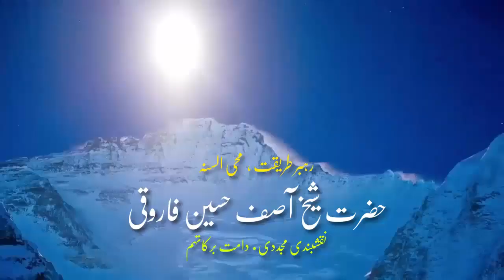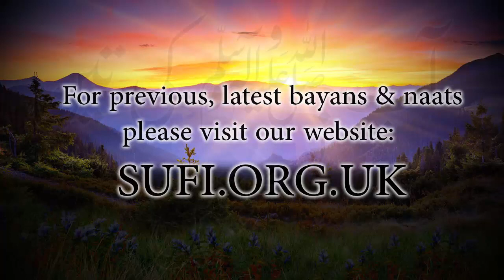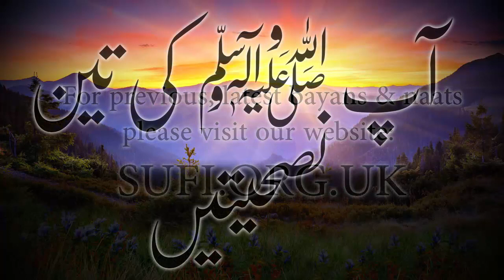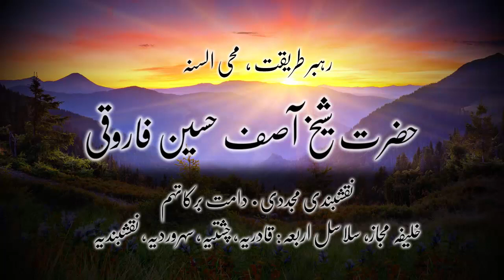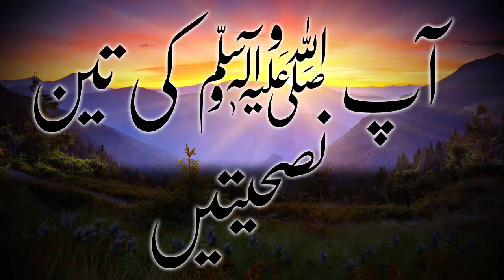بیان آپ ﷺ کی تین نصحیتیں - حضرت شیخ آصف حسین فاروقی نقشبندی یوکے